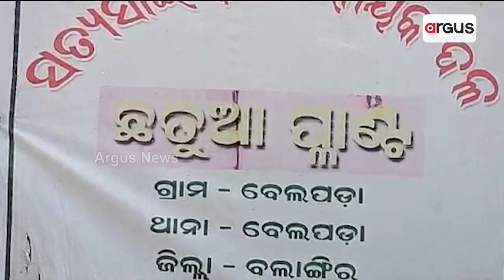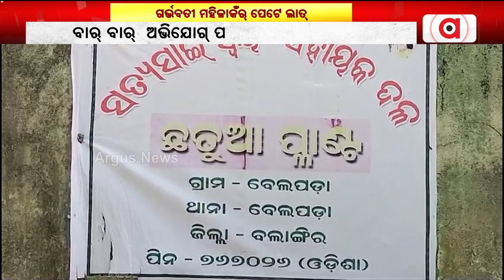Worms Found In Sattu In Balangir